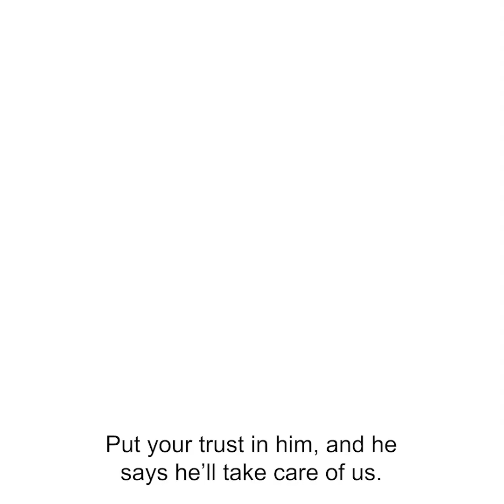Coronavirus survivor Clay Bentley shares his story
Clay Bentley from Rome, Georgia spent a month in quarantine after contracting coronavirus on March 1. This is his powerful story. For the latest coronavirus updates